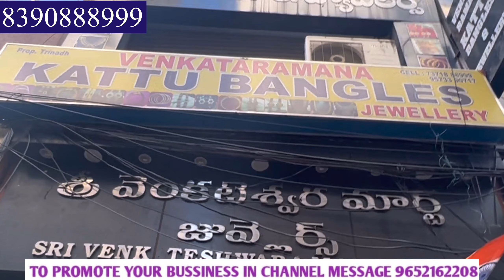ఎక్కడా దొరకని ధరలో Stone and fancy beads collection own manufacturing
Most trending designer partywear ready to wear long frocks croptops
For bussiness collaboration Ph: 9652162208

Please mail

VENKATA RAMANA GEMS& BEADS JEWELLERY:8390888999

ADDRESS
SECUNDERABAD BRANCH:
3-4-6/7
1ST floor
opp to jaggu mithai sweet shop
Near Ujjaini mahankali temple
General bazar
Secunderabad-500003

Rajahmundry branch:
VENKATARAMANA KATTU GAJULU & JEWELLERS
TRINADH GOLDEN PLAZA
9-14-25
CHANDA SATYAM STREET
BESIDE GUNDUVAARI STREET
NEAR MARKANDEYA SWAMI TEMPLE
MAIN ROAD